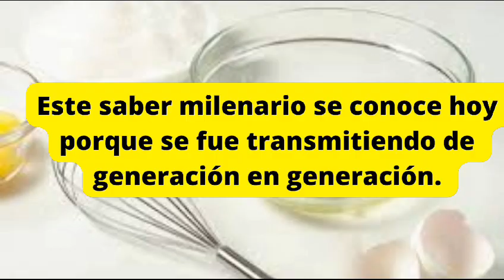are2023 “Saberes Compartidos”, de la Escuela para Adultos Nº24 de Los Menucos